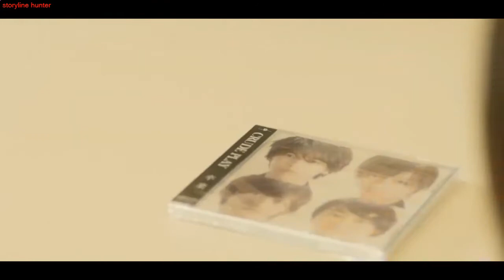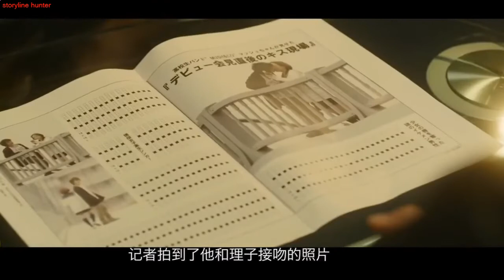The Liar and His Lover Movie Recap RomCom movie | storyline hunter